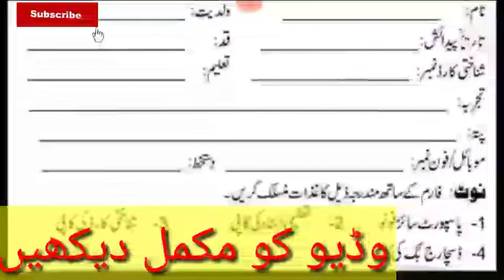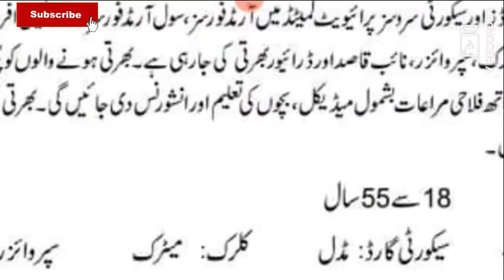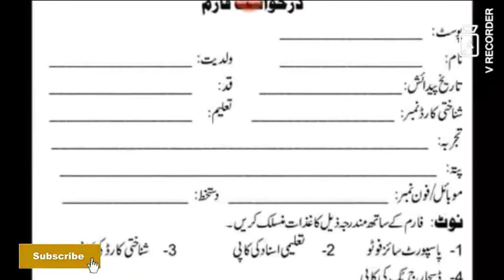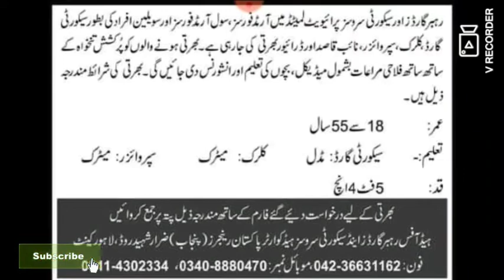Thousands jobs in Punjab security company announced||clerks,supervisors,Naib-qasid,gards||Pakistan..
پاکستان کی ایک بہت بڑی سیکورٹی فرم میں ہزاروں کی تعداد میں آسامیوں کا اعلان کر دیا ہے ،ان آسامیوں کی تعداد شو میں کرواؤ گی جس پر ملک بھر سے تمام امیدوار اپلاہی کر سکتے ہیں ان جابز کا فارم آپ کو اس لنک سے ملے گا

Name :Muhammad Arfat
Channel name; today's job's update

وزٹ کریں فیس بک پر  جہاں ٹوڈے جابز اپ ڈیٹ  لاکھوں میں فالورز ہیں
NTS jobs wabsit
Sindh public service commission link